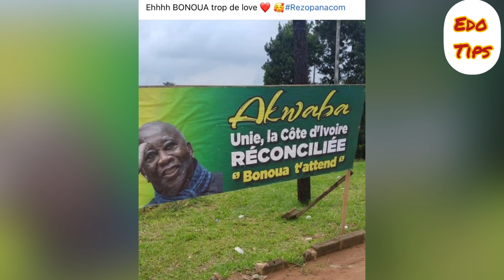On dit Dao est fâché ooh, Dao pitié ooh, président Gbagbo…..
Source : Chris Yapi TV Officiel